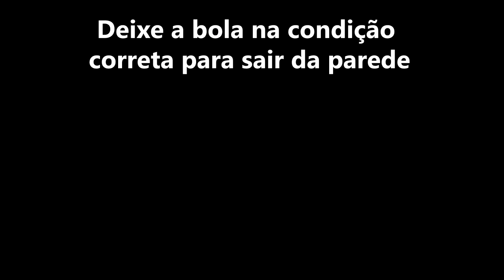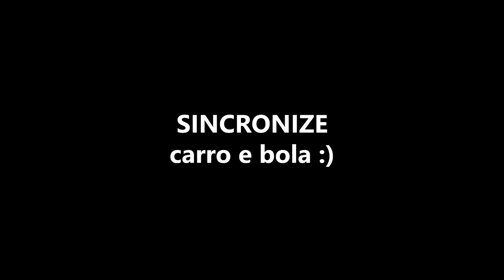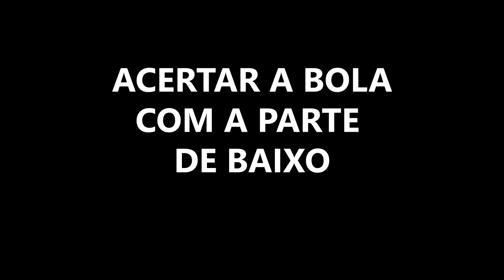Como fazer o GOL DA PAREDE do ISHOW (Wall drag, wall aerial, wall dribble, gol do ishow)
Este é o melhor e mais explicado tutorial brasileiro do Youtube ensinando a aprender de vez como fazer o gol da parede que o iShow faz nos vídeos dele. Ensino passo a passo, o que você deve fazer para conseguir fazer este gol aéreo sem muita dificuldade, falo o que você deve evitar e a forma certa de tentar fazer as coisas. Para mais tutoriais de rocket league, me siga e comente.